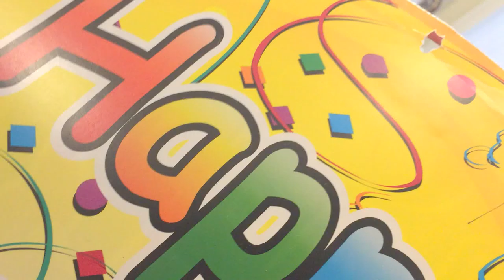HAPPY BIRTHDAY Pirate Style 30sec.